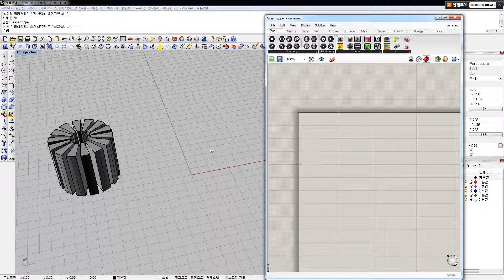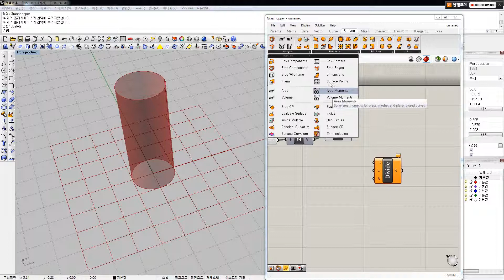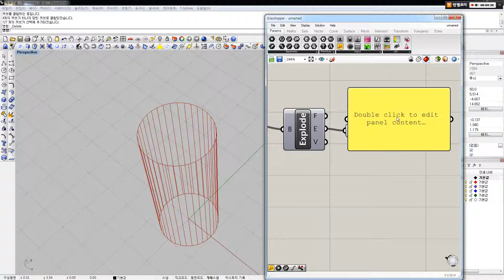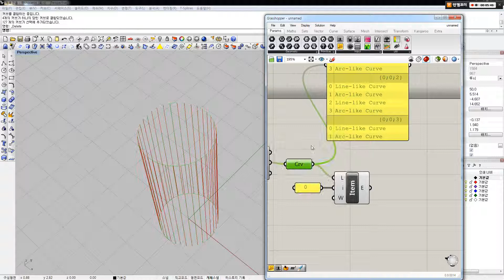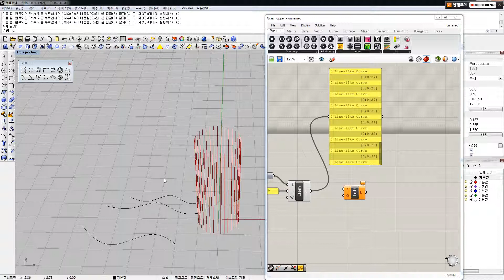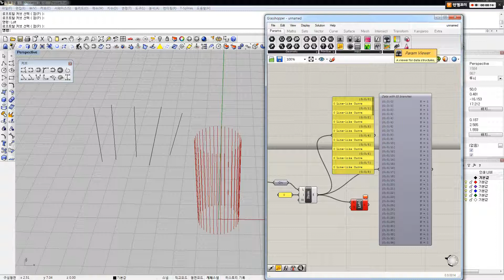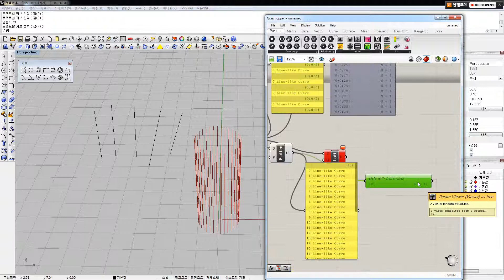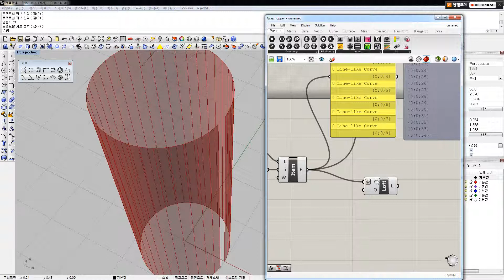라이노 그래스호퍼 14. Loft, List item eg. (1)